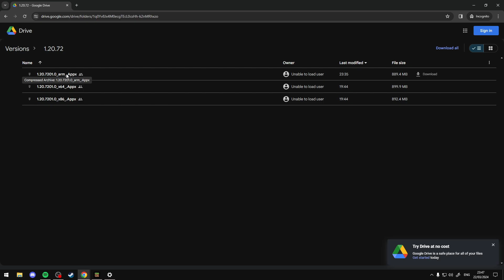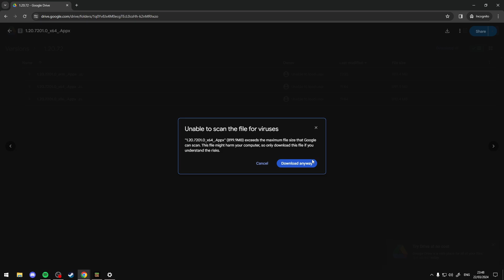HOW TO FIX "OUTDATED CLIENT/SERVER VERSION" - [ MINECRAFT 1.20.72 ]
outdated client version, outdated server minecraft 1.20.72, 1.20.71, 1.20.62, 1.20.70, how to fix, i cant connect to friends or servers on minecraft bedrock edition, windows 10, windows 11, pc, desktop

[INFO]
In today's video, I show you how to fix the outdated client version for the newest version of Minecraft. This has caused some issues for people playing Minecraft, where they are unable to play with friends or join servers on different versions of each other.